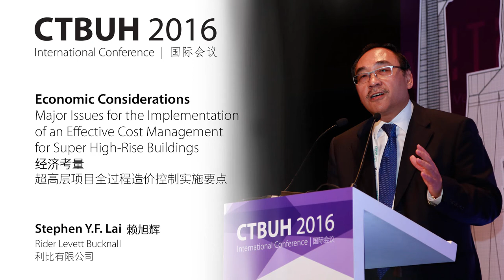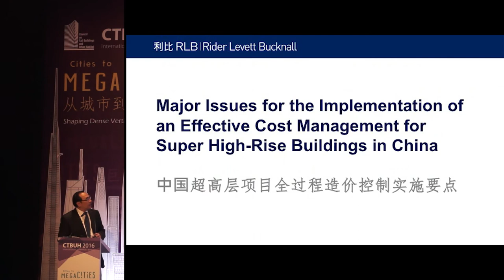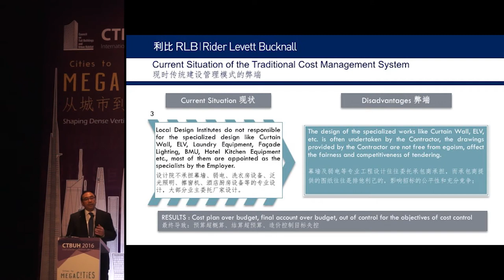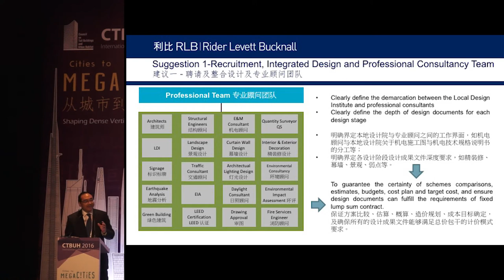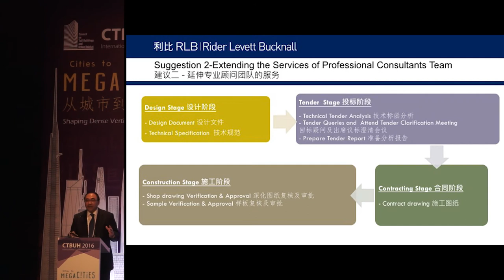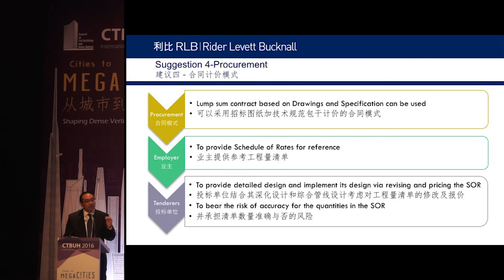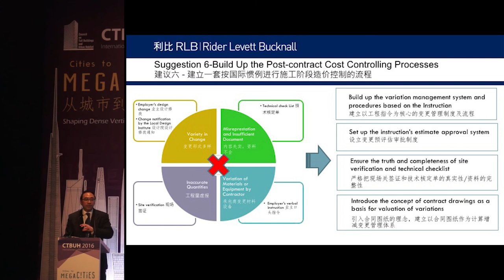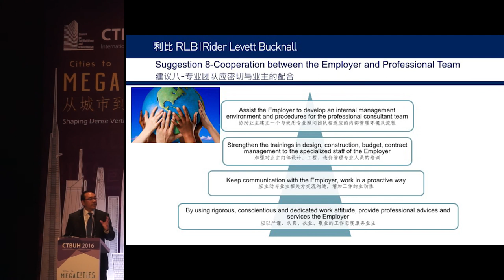CTBUH 2016 China Conference - Stephen Y.F. Lai "Cost Management for Super High-Rise Buildings"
Tuesday October 18, 2016. Shenzhen, China. Stephen Y.F. Lai of Rider Levett Bucknall presents at the 2016 China Conference Session 6c: Economic Considerations.

Developers of super high-rise buildings in China often engage international designers for preliminary and schematic design, while local design institutes in China are responsible for the design of the construction drawings. The construction drawings provided by local design institutes are produced in accordance with Chinese practices. The drawings however do not entail many details, which result in a lot of issues and eventually affect project delivery, cost and quality. To meet the above challenges, this presentation provided some effective measures for achieving best value and for protecting the developer’s financial interest in the implementation of the project.